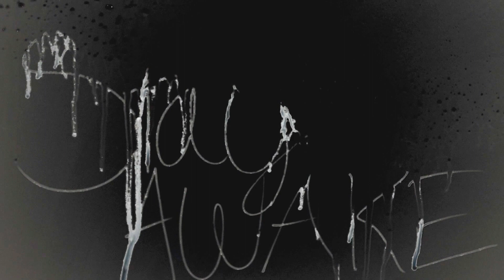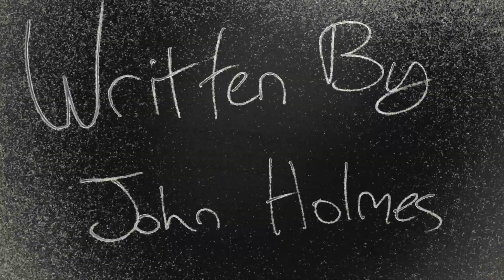Stay Awake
This video is about Stay Awake